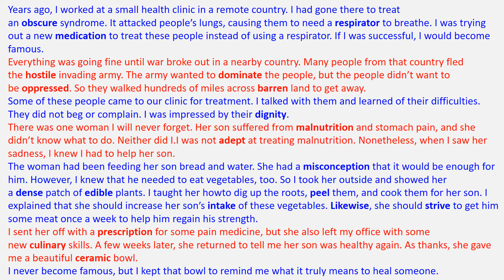[Unit 5.8] Becoming a Healer - 4000 Essential English Words